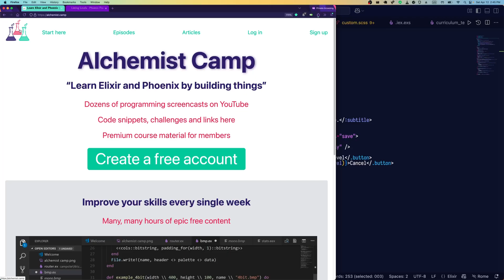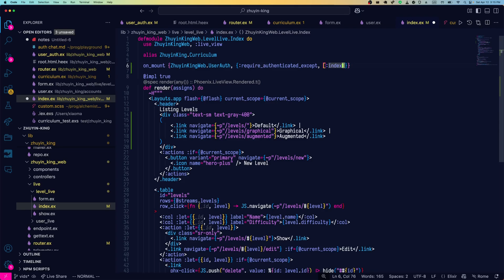Fine-grained authentication restrictions in Phoenix 1.8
How to restrict authorization to authenticated users on a per-action basis in a Phoenix LiveView.